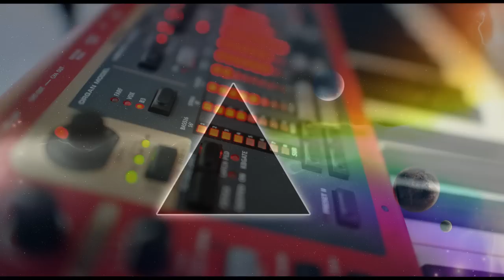PF COVER PACK | PINK FLOYD SOUND BANK | NORD STAGE 2 / 2 EX / 3 / 4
▬▬▬ Download Link ▬▬▬▬

A collection of sounds inspired by the most famous songs by Pink Floyd  for Nord Stage 3 / 4,. 39 new sounds patched by Leadsounds.

Patches List :
Shine Lead Intro
Shine intro bell
Shine hammond
Shine ham - lead
Shine Pad - lead
Shine End
Time Intro
Time Piano
Time Pad
Time End
Echoes Piano
Echo Piano org
Echoes Farfisa
Echoes Hamm Driv
Gig In The Sky
Gig In The Sky 2
Money MW
Pigs
Us and Them Choir
Shine Intro
It's What we do MW*
Any colour lead
Breathe Guitar
A Saucerful
Lost F Words Pad
Coming Back Pad
Cluster One MW
wish you synth
Comfortably 1
Comfortably 2
Have cigar synth
Mother organ
In the flesh 1
In the flesh 2
Hey you el. piano
High hopes
High hopes 2
Another b. Choir
Us And Them Hamm

*MW = modulation wheel